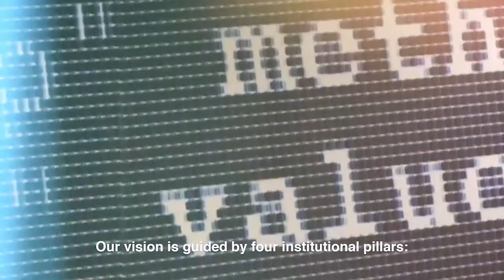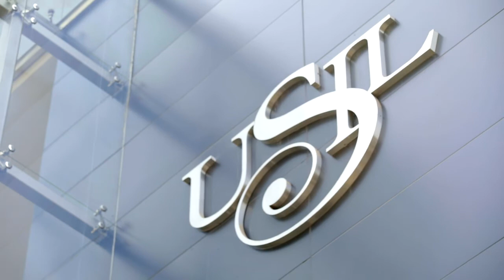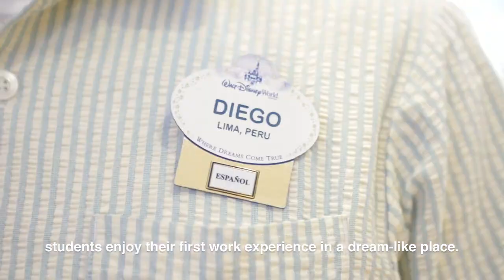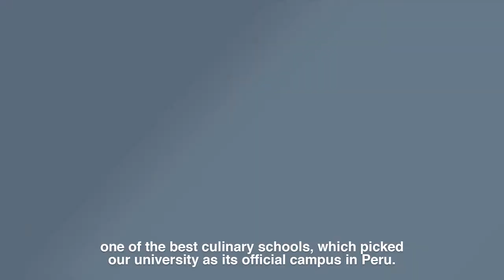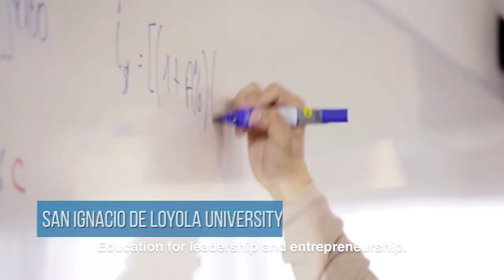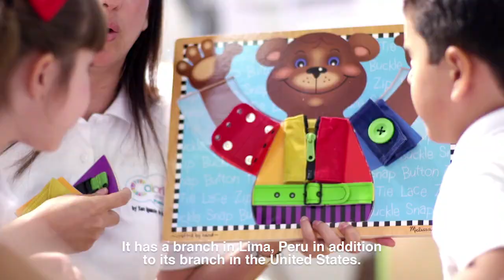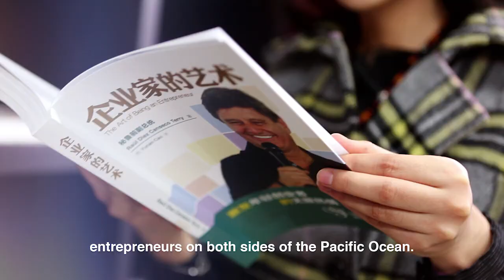CORPORATIVO USIL INGLÉS